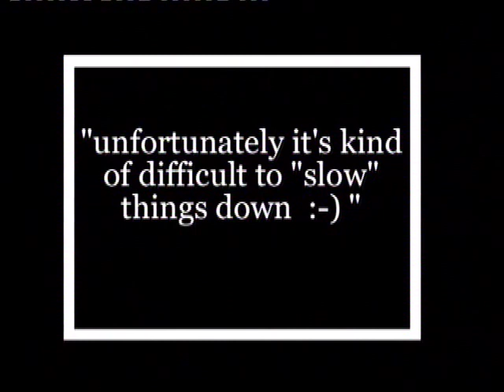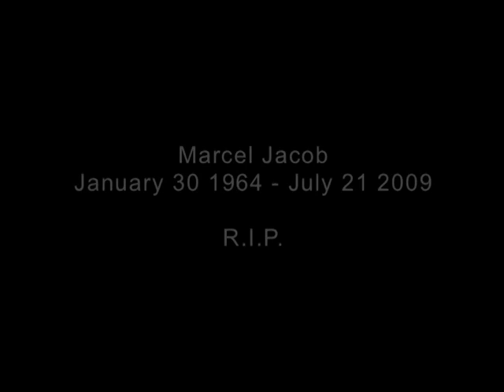Tribute to Marcel Jacob - 1964 - 2009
Here is a commemorative video tribute to our brother Marcel Jacob, founder and main writer for the band Talisman which included Jeff Scott Soto, Jamie Borger, Fredrik Akesson, Jakob Samuelsson, & Pontus Norgren within its core origins.

Marcel made his professional name playing alongside with Yngwie Malmsteen (& Soto) in the original incarnation of Rising Force as well as John Norum's solo career when Norum left Europe shortly after the release of The Final Countdown. in 1989, Marcel went on his own, brought Soto into the picture and together they presented the world with Talisman.

Marcel took his own life on July 21, 2009, just days before Talisman would begin recording their 8th studio album. Upon his passing, the band asked good friend Gary Schutt, also a former bandmate of Jeff Scott Soto's as well as video editor for Talisman, to make this tribute for Marcel.